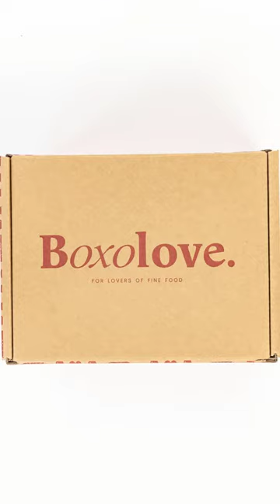Shop King of Hearts Whisky Box at Boxolove